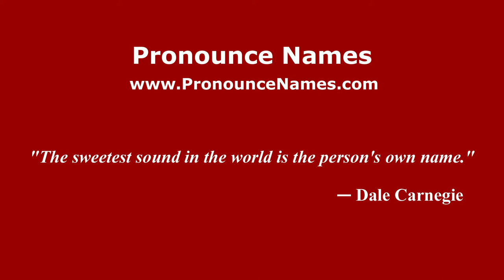How to pronounce Fajer Al-Kaisi (Arabic/Iraq) - PronounceNames.com